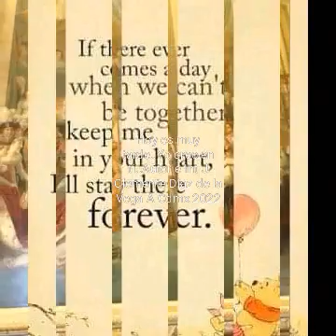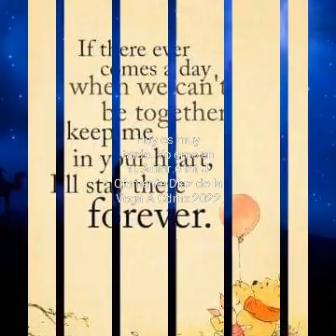26 de junio de 2022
Hoy es muy Tarde ..Yo creo en ti ..Autor e interprete Jose C Diaz de la Vega A Cdmx 2022